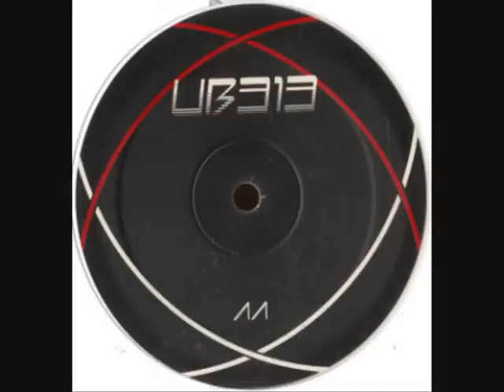UB313 - Q (The Black Dog Bitez Down On Beatz And Bleepz Mixx)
This lot have done some great stuff on Pyramid Transmissions. When they team up with The Black dog the resuts are spectacular. On Lee Insync's Fortune8 label too ;-)